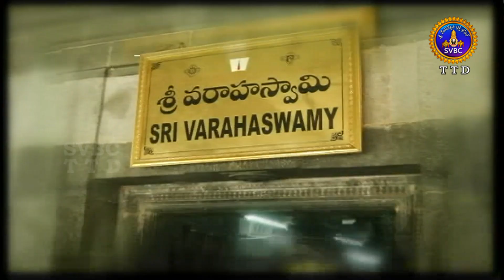శ్రీవారికి స్థలాన్ని దానంగా ఇచ్చింది ఎవరు? Who donated place to Srivaru ?